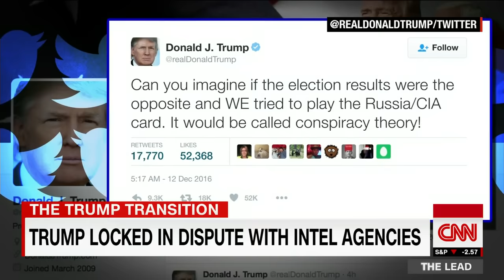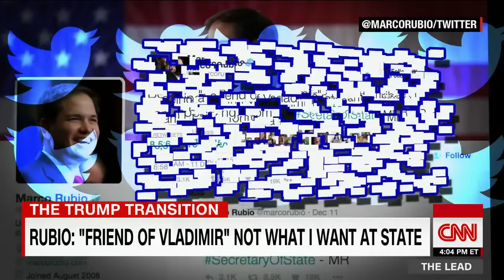Trump calls Russia hacking reports ridiculous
President-elect Donald Trump says that Russia did not interfere with the US election, despite US intelligence reports to the contrary. CNN's Ryan Nobles reports.